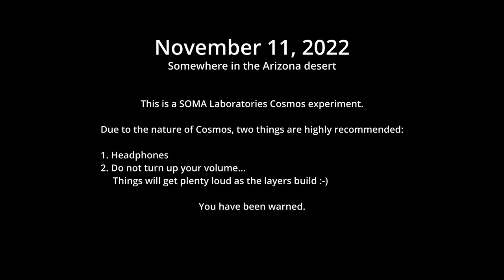Improv - Thoughts of You (feat Italian F Piano and SOMA Cosmos)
to listen to my first album release and download it for FREE! More releases coming in 2023!

I picked up the SOMA Laboratory "Cosmos" the other day (from Perfect Circuit) after the device kept showing up in numerous YouTube videos - that's how they get ya, ain't it? Anyway... after a few weeks of researching and consuming every video I could find, I decided this was a must-have device to add to the collection.

While a part of the "random-echoey" family the likes of the Hologram Microcosm, Cosmos is a different kind of beast altogether... and that is my only "rule"; to not duplicate stuff I already have. Cosmos instead builds these [seemingly endless] layers of completely random, unpredictable "echoes" of whatever you put into it.

Naturally the first thing I shoved through it was Modular :-) but that same evening, I send my other favorite sound through Cosmos: my beautiful Korg Kronos Italian F Piano.

This is totally improv, and my first attempt to play a piano into Cosmos so you are hearing it raw and live... and, not always lovely. However, I personally think this is one of the most beautiful things I've ever created "in seconds", meaning almost no effort, and here's almost 10 minutes of beautiful sound. I did try venturing into the Drive settings, but decided quickly I did not want to ruin the softness, so we'll address Drive, Blur and Drift another time.

Jc

No post-processing done to this track, aside from slight limiting in mastering for YouTube.